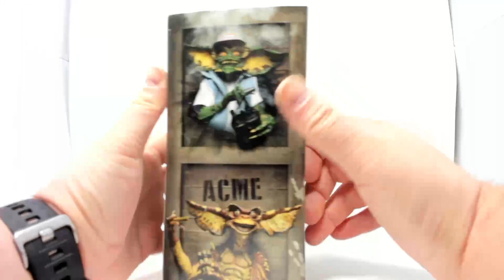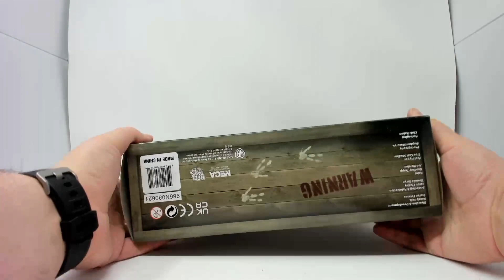UNBOXING AND BLIND REVIEW OF GREMLINS 2 THE NEW BATCH DEMOLITION GREMLINS 2 PACK NECA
What's in today's box?

DEMOLITION GREMLINS 2 PACK
BY NECA